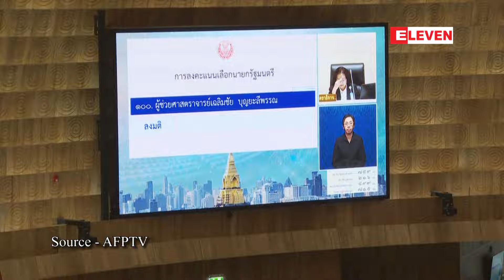ထိုင်းနိုင်ငံ၏ အထက်လွှတ်တော်သစ်ကို ရွေးကောက်တင်မြှောက်မည့် လုပ်ငန်းစဉ် စတင်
ထိုင်းနိုင်ငံ၏ အထက်လွှတ်တော်သစ်ကို ရွေးကောက်တင်မြှောက်မည့် လုပ်ငန်းစဉ် စတင်ခဲ့ပြီး ကိုယ်စားလှယ်လောင်းများ မှတ်ပုံတင်မှုပြုလုပ်

ထိုင်းနိုင်ငံတွင် အထက်လွှတ်တော်အ မတ်သစ်များကို ရွေးချယ်သည့် လုပ်ငန်းစဉ်ကို မေ ၂၀ ရက်က တရားဝင်စတင်ခဲ့ကြောင်း သိရသည်။